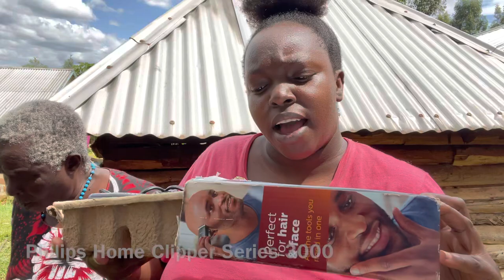Life In The Kenyan Countryside Being A Barber to my mother ,Hair cut & Massage in the village!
Life In The Kenyan Countryside ,Barber Getting Haircut & massage to my mother  in the village